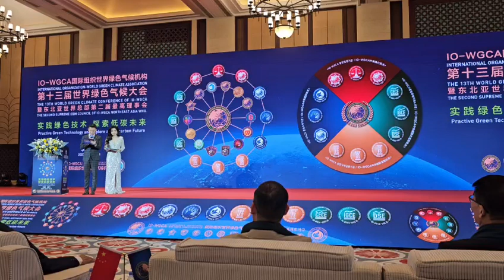IO. 27. 국제기구 세계녹색기후기구/IO-WORLD GREEN CLIMATE ASSOCIATION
IO-WGCA-IAB.EUROPE.

#/live